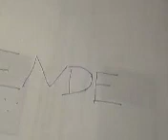Filmchen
Sorry für die scheiß Qualität, war eigentlich besser, aber beim hochstellen ist sie schlecht geworden